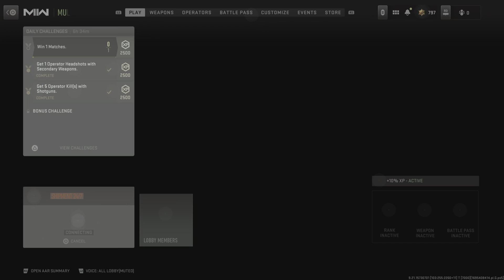Call of Duty: Modern Warfare II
Justin ham with LMG